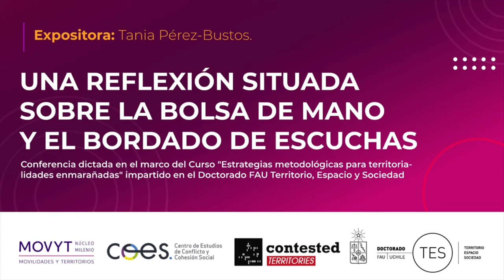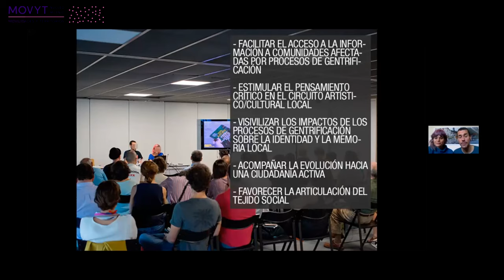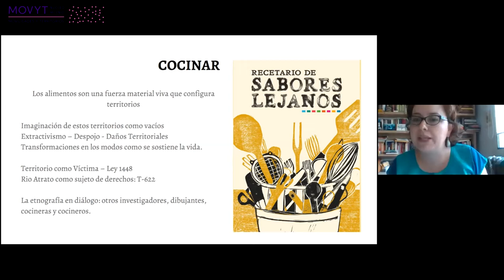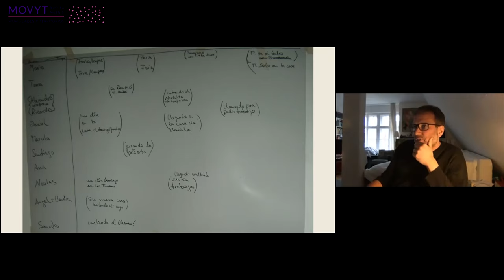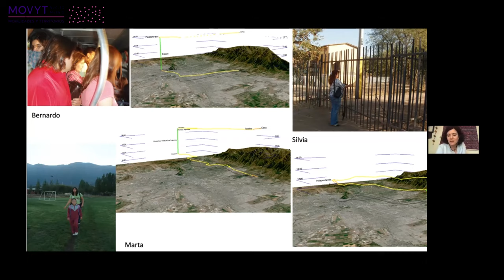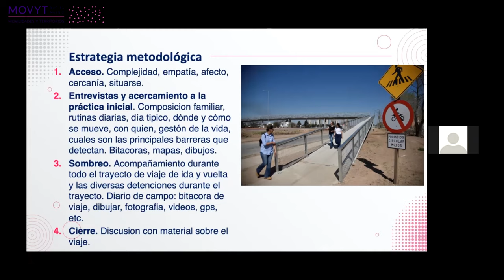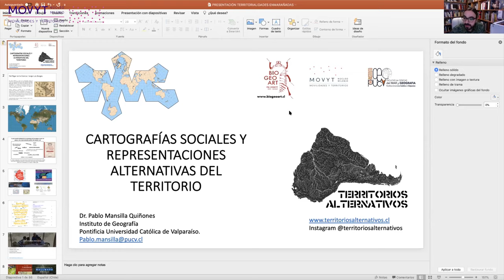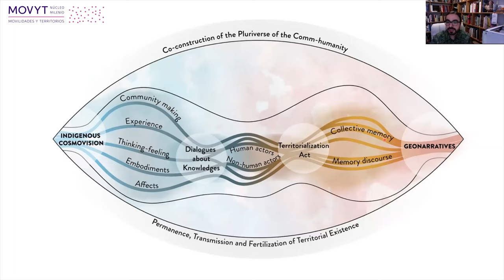Video resumen de las exposiciones del Curso Internacional MOVYT 2020.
Cómo citar este video: Movyt. (2020, 24 de marzo). Video resumen de las exposiciones del Curso Internacional MOVYT 2020. [Video]. YouTube